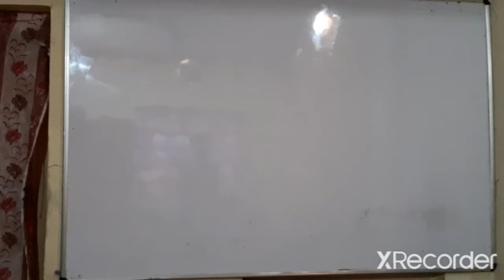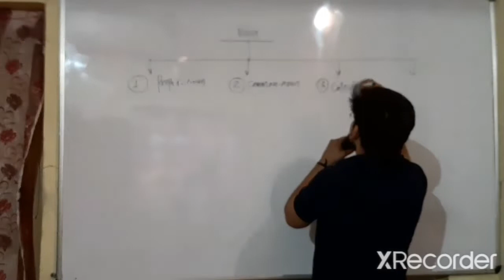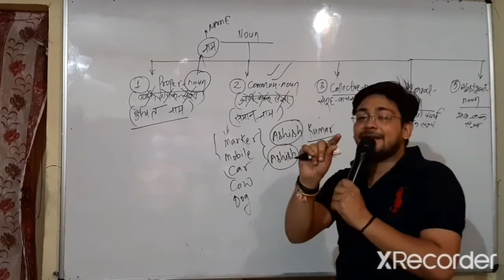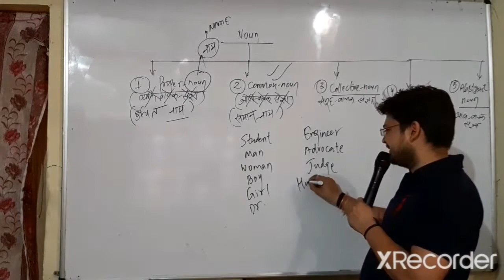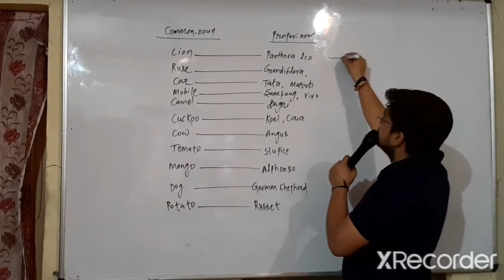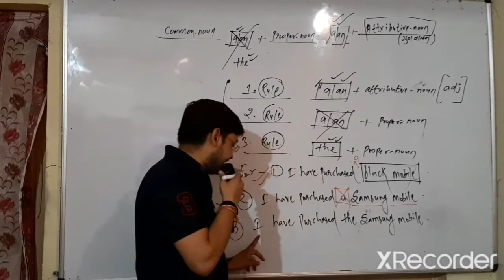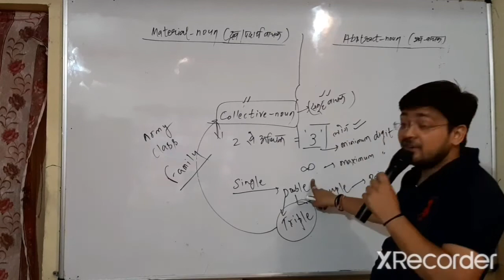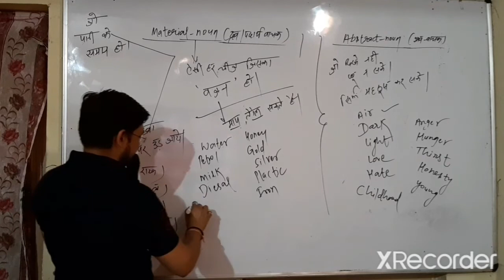Class - 1 (Noun with explanation its parts)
Explanation of Proper noun, common noun, collective noun, material noun, abstract noun...

Basic class - 1